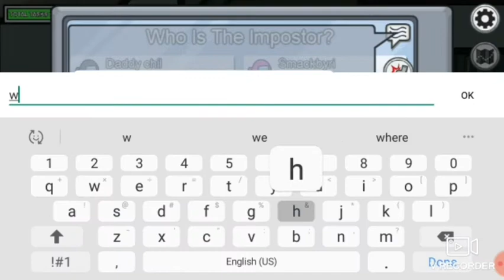Playing among us with brother